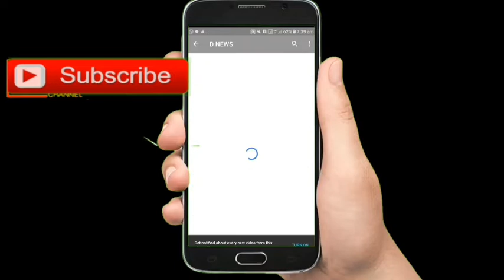ਆਪ ਨੇ ਐਲਾਨੇ 5 ਉਮੀਦਵਾਰ, ਦੇਖੋ ਕੌਣ ਕਿੱਥੋਂ ਬਣਿਆ ਉਮੀਦਵਾਰ!